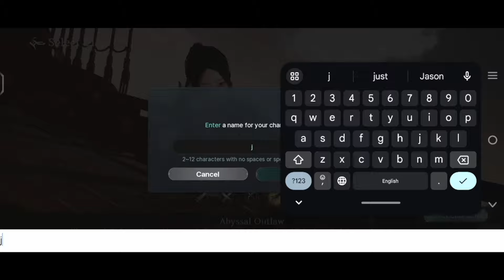ArcheAge WAR เกมมือถือ Open World MMORPG ภาพโคตรสวย เล่นกับเพื่อนได้ เปิดจริงแล้ว !!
✨บริการเติมเกมมือถือกับ YADA Game Center

❖Download
►ขนาดไฟล์หลังติดตั้ง : 7GB+